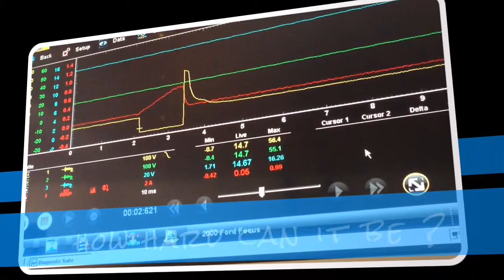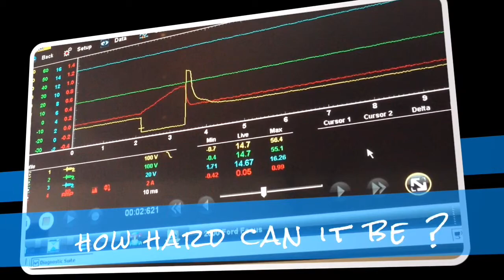Welding by Scott Mechanics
Mig welding with snap on welder broken exhaust bracket repaired new exhaust  would cost over £200